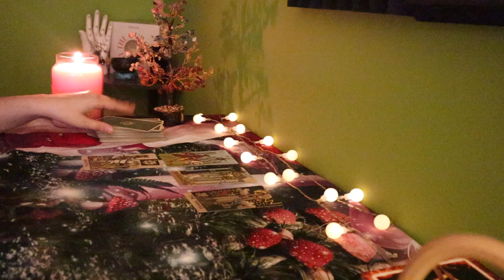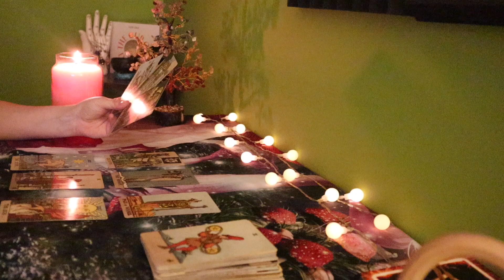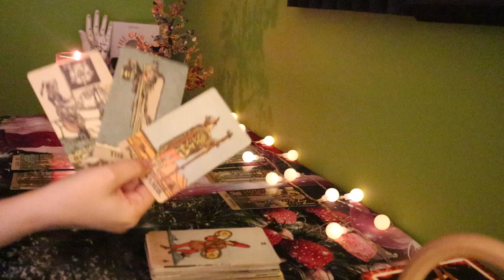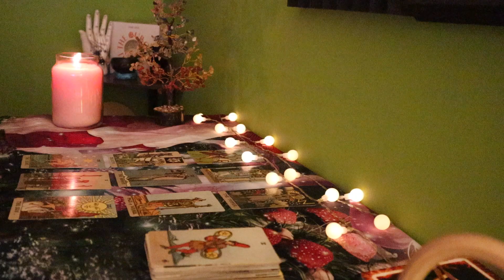Libra “God Says The Time Is Now! This Is Serious So Be Prepared” June - August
⭐️PERSONAL READINGS!⭐️
$33.33 (goes over future love, future finances, potential blockages). If you have specific questions regarding these topics, you may ask up to two questions total. *recieved the Friday after purchase*

⭐️TAROT COURSE!⭐️

INCLUDES…
1. INTUITION AND INTENTIONS
2. PREPPING FOR A READING
3. CARD MEANINGS/SYMBOLS/PLANETARY PLACEMENTS - AN EASY METHOD TO LEARNING THE CARDS
4. INTERFERENCES/INTERRUPTIONS
5. CLOSING A READING
6. AFTERCARE
7. QUERENT ENERGY/ENVIRONMENTAL
8. CLARIFYING

(REVERSALS, SHUFFLING, MYTH BUSTING, REMOVING BLOCKAGES, INTUITION EXERCISES, CALLING IN GOOD SPIRITS, BANISHING UNWANTED SPIRITS, CLEANSING, SEPARATION OF YOUR OWN ENERGY, QUESTIONS THAT ARE DANGEROUS AND/OR SHOULD NEVER BE ASKED TO THE TAROT, HOW TO READ FOR SELF VS OTHERS, AND MORE!)

QUESTIONS YOU MIGHT HAVE ABOUT THE MATERIAL GIVEN WILL ALSO BE ANSWERED! ANYTHING YOU CAN THINK OF!

THIS WILL BE IN VIDEO FORMAT. VIDEOS ADDED AS MORE QUESTIONS ARISE.